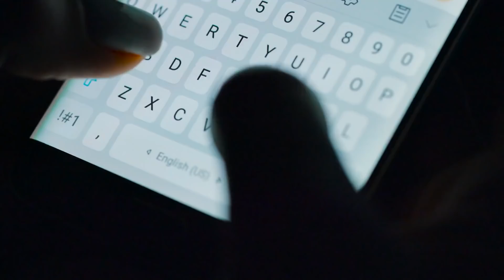Top 10 Most Dangerous Insects In The World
Do you know one thing that you'll feel the same electric shock if a bullet ant, considered the world's deadliest insect, bite you once? Ahh, are you already scared? Come on, guys, but here's a lot more to see.
Well, we hope you are doing well, family. Welcome back to another fantastic episode of the world's strangest things where we tell you the things you've never heard. We all in our lifetime listened to these things “that giant spider was so big I was damn scared'', ``look at that giant bug; it almost killed me," and much more.
We all know those big crazy creatures scare us a lot but wait, let us tell you one fact that size doesn't always matter as, in this video, we will tell you the deadliest insects in the world that are not big in size but can almost kill you to death.
So to know more about these cute-looking but deadliest bugs, watch this video till the end, but before tapping that playing button, pause this video for a while and subscribe to this channel for more engaging videos. So guys, tighten your seat belts and be ready to start this crazy ride of the deadliest insects in the world.

00:00 Intro
01:02 Locusts
01:38 Bot Fly
02:19 Bees
03:02 Driver Ants
03:44 Tsetse Flies
04:21 Kissing Bug
05:00 Fleas
05:41 Fire Ants
06:17 Mosquito
06:58 Bullet Ant